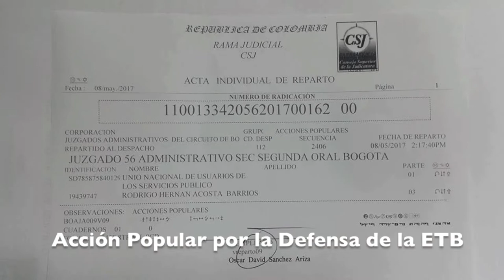Acción Popular por la Defensa de la ETB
El 8 de mayo de 2017,  organizaciones sociales como la Unión Nacional de Usuario de los SPD, ATELCA,  el Sindicato de Trabajadores del Concejo de Bogotá, encabezan la Acción Popular, ver video